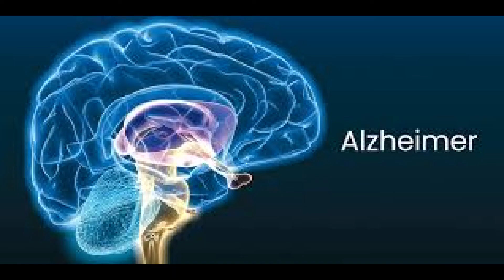Cecilia Carillo de Duran un casa , mama cu ta pasando den momentonan hopi dificil cu su casa, cu n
E casa tin mas cu 30 anja ta biba na Aruba y tin su paspoort Hulandes y a traha diferente caminda aki na Aruba den construccion. Sra Duran no por bay traha debi cu e mester cuida su casa mirando den e condicionnan cu e ta.